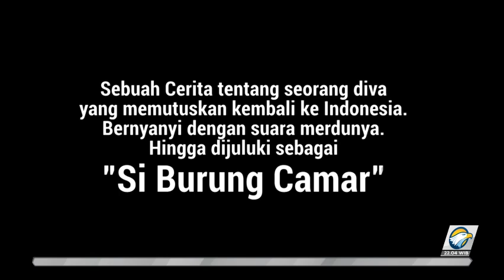The Legend - Vina Panduwinata